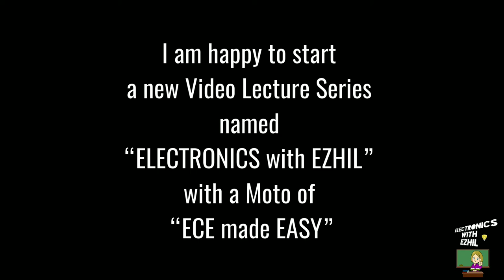Introduction to ELECTRONICS with EZHIL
ELECTRONICS with EZHIL
Video Lecture Series
-Moto-ECE made EASY

Hello Viewers
By considering the crux of complications and level of understanding from the under graduate ECE student’s point of view,
I am happy to start a new Video Lecture Series named “ELECTRONICS with EZHIL”
with a Moto of “ECE made EASY”

In this Video Lecture Series, the Fundamentals and Advancements of Electronics and Communication Engineering will be discussed from the student’s point of view

In the upcoming series, we will discuss the concepts from

Electronic Circuits
Communication Engineering

I am confident that these Video Lectures will enhance your understanding